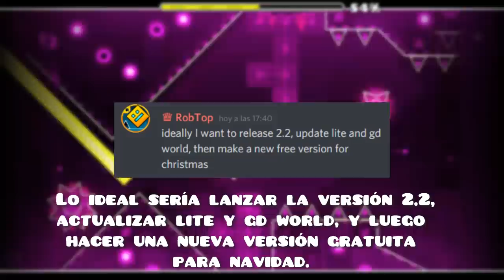Fecha Oficial De Geometry Dash 2.2 Confirmado Por RobTop?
Hola amigos hoy les comento sobre algo bastante importante y es sobre la fecha de Geometry Dash 2.2 y es que RobTop Nos comento una cosa muy importante que lo estare mostrando en el video